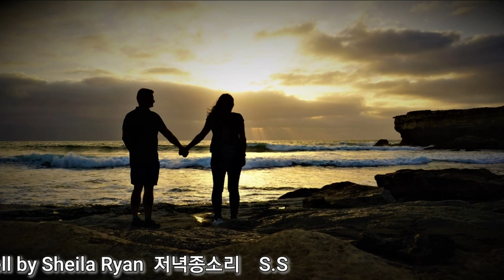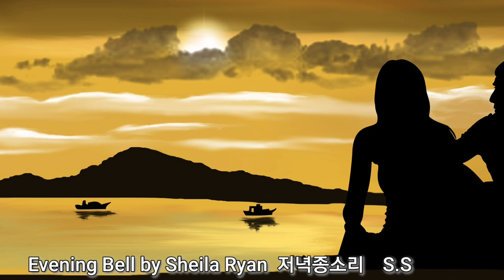Evening Bell by Sheila Ryan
Healing Music "Evening Bell" by Sheila Ryan  저녁종소리
스마트폰 동영상제작 개인지도합니다. 연락처 카톡 아이디 hail2u  구독권장
LoveForum 석송